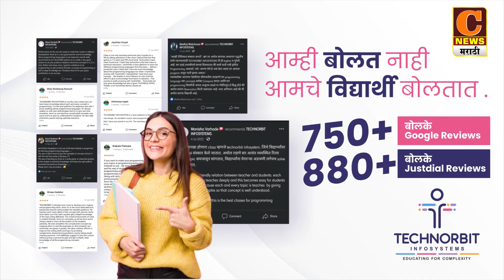संगमनेर - १६ सप्टेंबरपासून अतिवृष्टी - पंजाबराव डख | Panjabrav Dakh Mansoon Update 2023